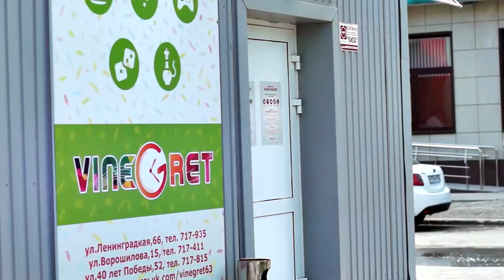NERF WAR - VioCube - 2015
было дело и с таким